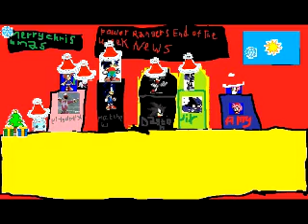SGEOTWN Season 1 Episode 7 Part 1.avi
Episode 7 is here. Enjoy